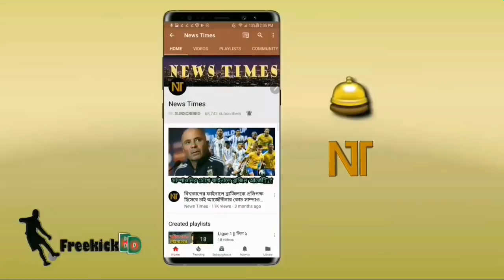সুখবর! আর্জেন্টিনা পেল নতুন মেসি! ১৭ বছর বয়সী আর্জেন্টাইন তরুণকে দলে নিচ্ছে বার্সেলোনা | Barcelona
বিস্তারিত জানুন।